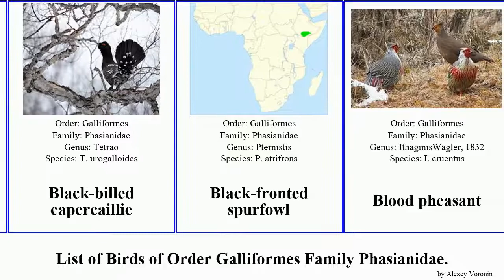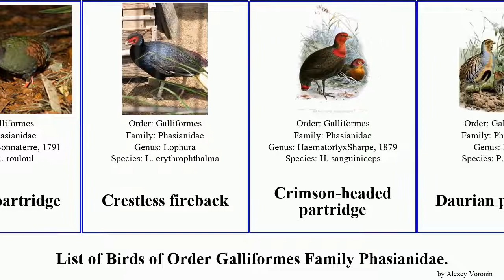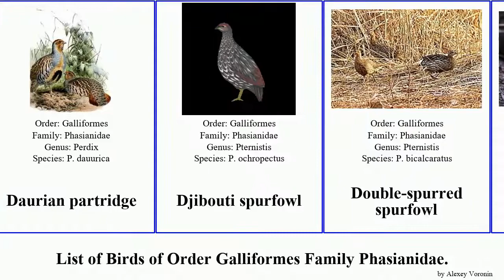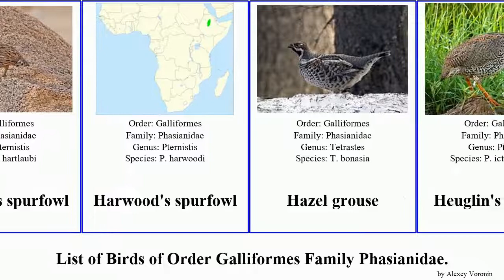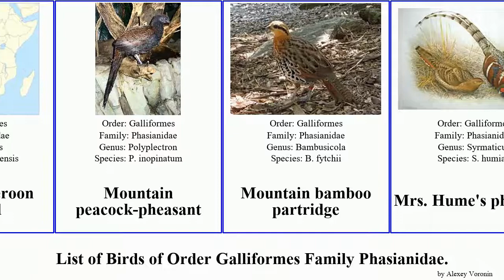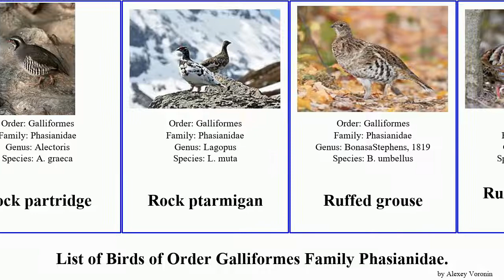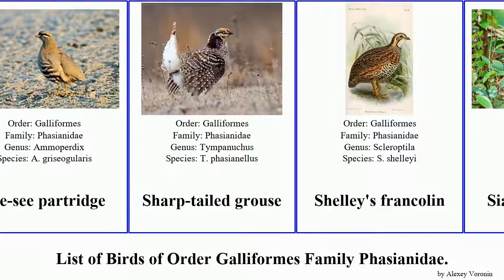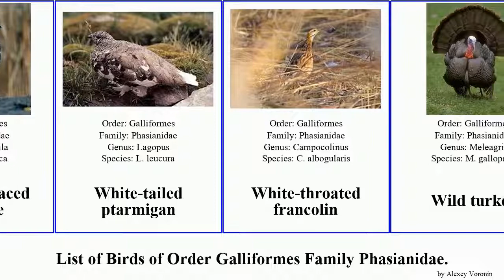Birds of Order Galliformes Family Phasianidae Spurfowl Partridge Francolin Grouse Pheasant Quail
1) Megapodiidae (contains 7 genera: Eulipoa, Megapodius Macrocephalon, Leipoa, Talegalla, Aepypodius, and Alectura)
2) Cracidae (contains 11 genera: Aburria, Chamaepetes, Oreophasis, Penelope, Penelopina, Pipile, Ortalis, Crax, Mitu, Nothocrax, and Pauxi)
3) Numididae (contains 4 genera: Agelastes, Acryllium, Numida, and Guttera)
5) Rollulidae (contains 6 genera: Rhizothera, Melanoperdix,  Xenoperdix, Arborophila, Caloperdix, and Rollulus)
5) Phasianidae (contains 10 genera: Tragopan, Tetraophasis,  Lophophorus, Ithaginis, Catreus, Crossoptilon, Lophura, Chrysolophus, Syrmaticus, and Phasianus)
6) Odontophoridae (contains 9 genera: Dendrortyx, Colinus, Oreortyx, Callipepla, Philortyx, Odontophorus, Dactylortyx, Cyrtonyx, and Rhynchortyx)
7) Perdicidae (contains 9 genera: Coturnix, Perdicula, Anurophasis, Synoicus, Ophrysia, Lerwa, Ptilopachus, Alectoris, and Perdix)
8) Tetraonidae (contains 15 genera: Pucrasia, Agriocharis, Meleagris, Bonasa, Canachites, Pedioectes, Dendragapus, Tympanuchus,  Centrocercus, Tetrastes, Falcipennis, Ortygoperdix, Lagopus, Lyrurus, and Tetrao)

Ahanta spurfowl
Altai snowcock
Arabian partridge
Bar-backed partridge
Barbary partridge
Black francolin
Black grouse
Black partridge
Black-billed capercaillie
Black-fronted spurfowl
Blood pheasant
Blue eared pheasant
Blue quail
Blyth's tragopan
Bornean peacock-pheasant
Bronze-tailed peacock-pheasant
Brown eared pheasant
Brown quail
Bulwer's pheasant
Cabot's tragopan
Cape spurfowl
Caspian snowcock
Caucasian grouse
Caucasian snowcock
Cheer pheasant
Chestnut-bellied partridge
Chestnut-breasted partridge
Chestnut-naped spurfowl
Chestnut-necklaced partridge
Chinese bamboo partridge
Chinese francolin
Chinese grouse
Chinese monal
Chukar partridge
Clapperton's spurfowl
Common pheasant
Common quail
Congo peafowl
Copper pheasant
Coqui francolin
Crested fireback
Crested francolin
Crested partridge
Crestless fireback
Crimson-headed partridge
Daurian partridge
Djibouti spurfowl
Double-spurred spurfowl
Dusky grouse
Edwards's pheasant
Elliot's pheasant
Erckel's spurfowl
Ferruginous partridge
Germain's peacock-pheasant
Golden pheasant
Great argus
Greater prairie chicken
Greater sage-grouse
Green junglefowl
Green peafowl
Green pheasant
Green-legged partridge
Grey peacock-pheasant
Grey francolin
Grey junglefowl
Grey partridge
Grey-breasted partridge
Grey-breasted spurfowl
Grey-striped spurfowl
Grey-winged francolin
Gunnison grouse
Hainan partridge
Handsome spurfowl
Harlequin quail
Hartlaub's spurfowl
Harwood's spurfowl
Hazel grouse
Heuglin's spurfowl
Hildebrandt's spurfowl
Hill partridge
Himalayan monal
Himalayan quail
Himalayan snowcock
Hose's partridge
Indian peafowl
Jackson's spurfowl
Japanese quail
Jungle bush quail
Kalij pheasant
King quail
Koklass pheasant
Lady Amherst's pheasant
Latham's francolin
Lesser prairie chicken
Long-billed partridge
Madagascan partridge
Malayan peacock-pheasant
Malaysian crested argus
Malaysian partridge
Manipur bush quail
Mikado pheasant
Moorland francolin
Mount Cameroon spurfowl
Mountain peacock-pheasant
Mountain bamboo partridge
Mrs. Hume's pheasant
Natal spurfowl
New Zealand quail
Ocellated turkey
Orange River francolin
Orange-necked partridge
Painted bush quail
Painted francolin
Painted spurfowl
Palawan peacock-pheasant
Philby's partridge
Rain quail
Red junglefowl
Red spurfowl
Red-billed partridge
Red-billed spurfowl
Red-breasted partridge
Red-legged partridge
Red-necked spurfowl
Red-winged francolin
Reeves's pheasant
Ring-necked francolin
Rock bush quail
Rock partridge
Rock ptarmigan
Ruffed grouse
Rufous-throated partridge
Salvadori's pheasant
Sand partridge
Satyr tragopan
Scaly spurfowl
Sclater's monal